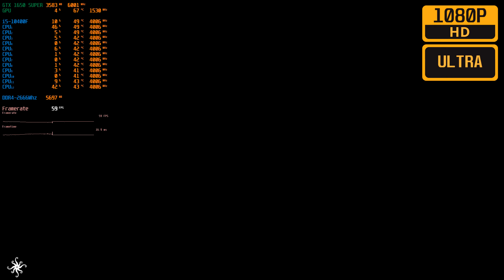THE SINKING CITY - GTX 1650 SUPER - i5 10400F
This Video Shows The Performance You might get with a GTX 1650 Super + i5 10400F throughout The Sinking City Game. Note that The Sinking City is a GPU intensive game, Using powerful GPU will increase FPS.

🔳 𝐈𝐧𝐝𝐞𝐱:
0:00 - Intro
0:10 - Low 1080p
1:44 - Medium 1080p
3:19 - High 1080p
4:55 - Epic 1080p
6:30 - Ultra 1080p

🟩 𝐁𝐞𝐧𝐜𝐡𝐦𝐚𝐫𝐤 𝐏𝐂 𝐒𝐩𝐞𝐜𝐬:

CPU: Intel Core i5-10400F @2.9 GHz (Boost 4.3GHz)
GPU: GIGABYTE GTX 1650 SUPER OC EDITION 4GB GDDR6
RAM: CORSAIR VENGEANCE RGB PRO | 8GB DDR4 @3200 MHz x2
PSU: CORSAIR CV 450
HDD 1: WESTERN DIGITAL BLUE | 7200 RPM 1TB x2
HDD 2: SEAGATE BARRACUDA | 5400 RPM 2TB x1
SSD: WESTERN DIGITAL GREEN | M.2 2280 240GB

CASE: DEEPCOOL MATREXX MESH 55
MOTHERBOARD: ASUS TUF B460 PLUS
CPU COOLER: COOLER MASTER HYPER T200
KEYBOARD: CORSAIR K-70 CHERRY MX RED
MOUSE: CORSAIR HARPOON RGB Gaming Mouse
HEADPHONE: A4TECH BLOODY G501
MONITOR: DELL S2240L 21.5" LED